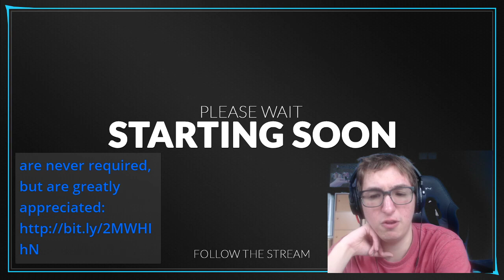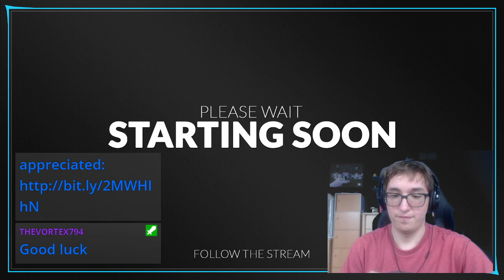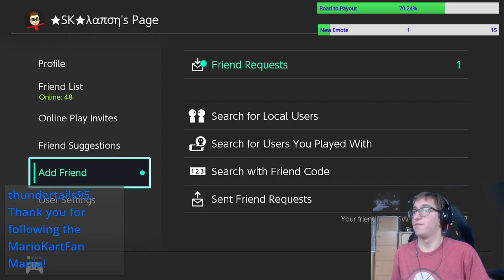SK's Bring On The Baller #1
squidkarters Let's do some Baller stuff.